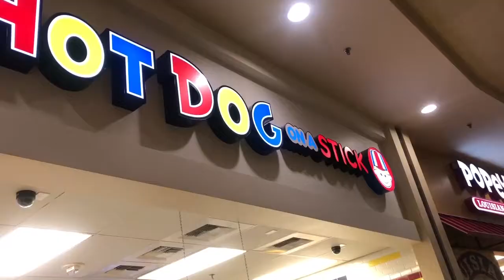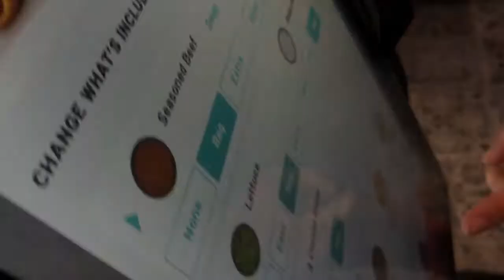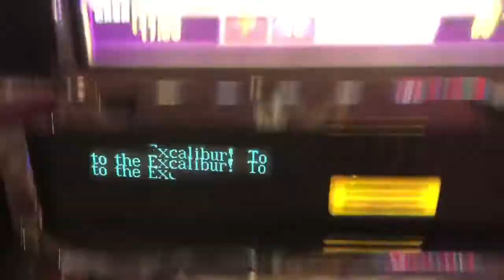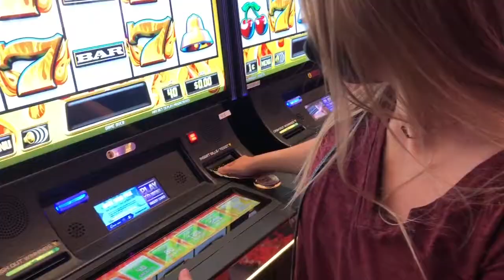a *cdc-guideline abiding* vegas vlog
grwu